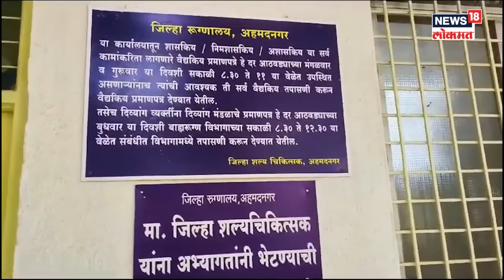Pooja Khedkar Case Update : पूजाला खोटं प्रमाणपत्र दिलेल्या, नगरच्या रुग्णालयाची पोलखोल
अहमदनगर - वादग्रस्त आयएएस अधिकारी पूजा खेडकर यांना अहमदनगर येथील शासकीय रुग्णालयातून डोळ्याच्या दिव्यांग आणि मानसिक आजार याचे प्रमाणपत्र देण्यात आले होते
Pooja was given a fake certificate, the city hospital's pollhole
AHMEDNAGAR - Controversial IAS officer Pooja Khedkar was given a certificate of eye disability and mental illness from the government hospital in Ahmednagar.